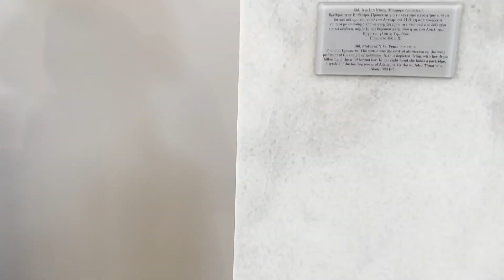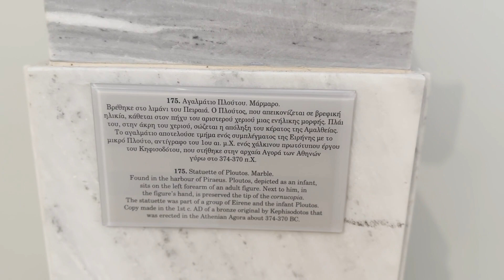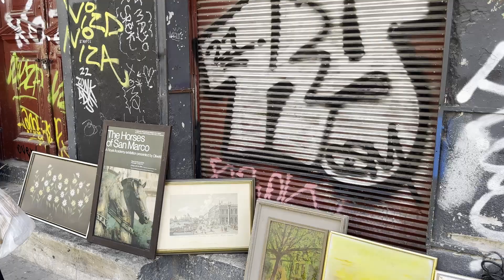Athens Vlog: Why you should travel to Athens?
On July 13th I arrived in Athens, and this is what Athens has to offer:)